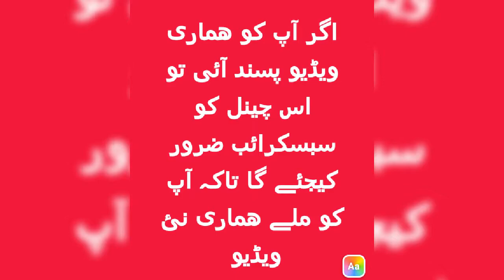Recovery of Money Moneyقطرے نکلنا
Recovery of Money Money
قطروں کا بار بار آنا hakeem Asif Sundarv  Al-Tayyaba Dawakhana (Reg) Cell # 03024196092